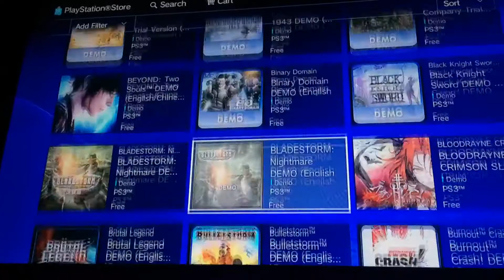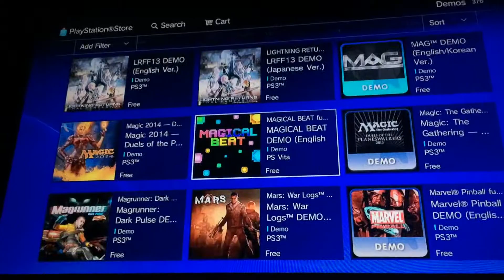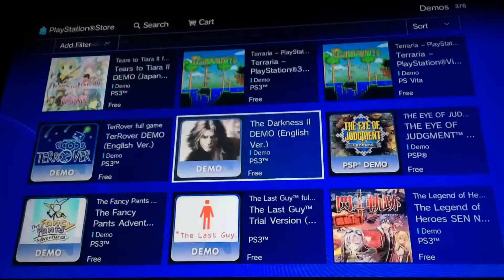PSN FIFA 16 Hong Kong sar 🇭🇰 PS3